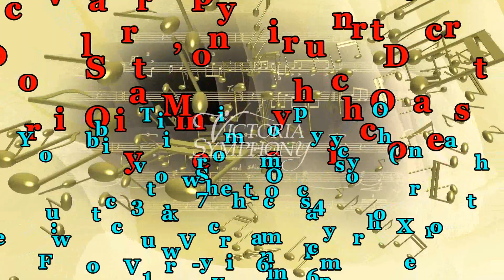Rhapsody in Blue - Martin James Bartlett - Victoria Symphony Orchestra - Darryl One conducting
This is a live performance by pianist Martin James Bartlett of Gershwin's Rhapsody in Blue for piano and orchestra in the orchestration by Ferde Grofe.  Music Director Darryl One conducts the Victoria Symphony Orchestra.